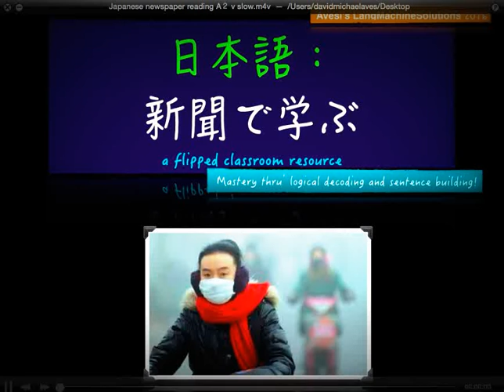JLPTN2 Japanese - Nihongo through Newspaper... 2B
smog and pollution: based on Mizutanis' book 'Nihongo through Newspaper Articles'